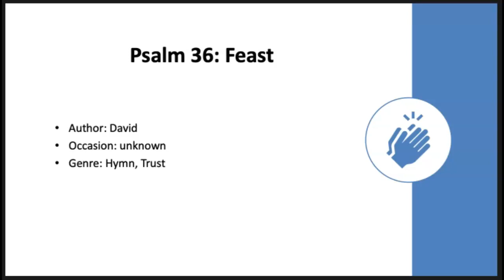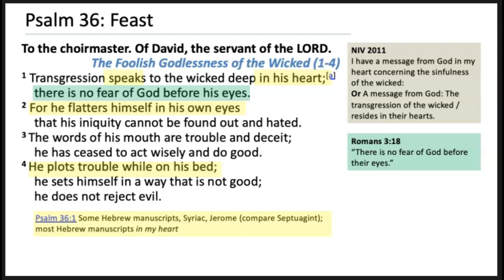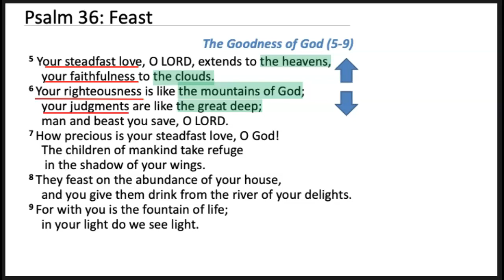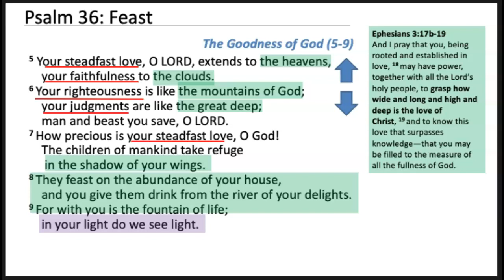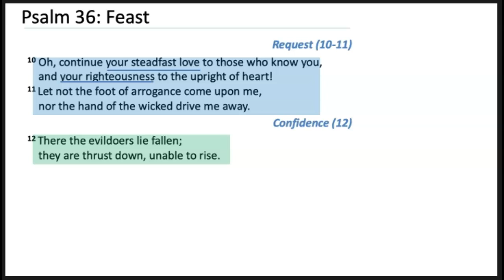Psalm 36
Psalm 36 invites us to lift our heads above the clouds of evil and darkness and catch a glimpse of the vastness of God's love, faithfulness, goodness, and justice. Through its connection to Ephesians 3:18 the psalm also reminds us that the expansiveness of God's love was ultimately demonstrated when he broke through the dark clouds and came to us in Jesus Christ, offering a never-ending spiritual feast.